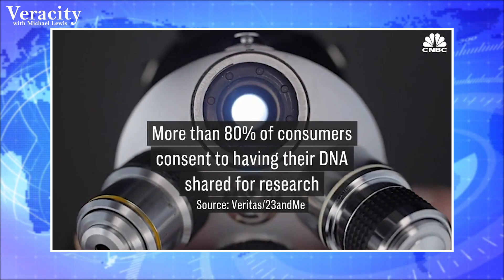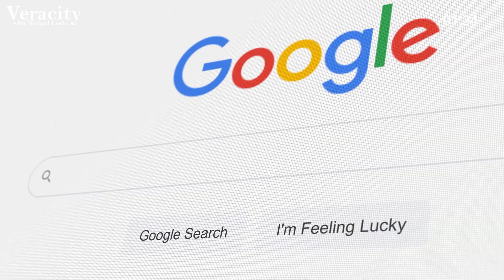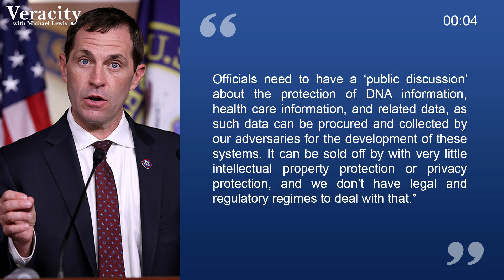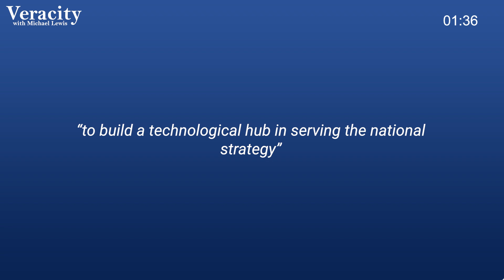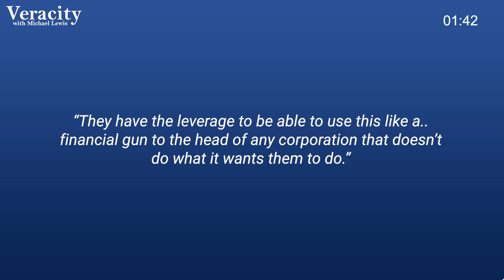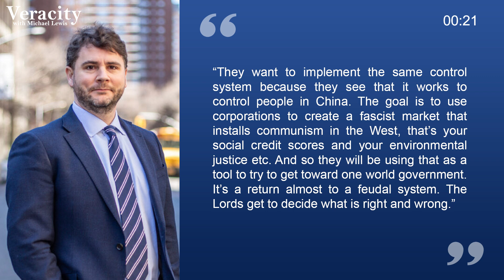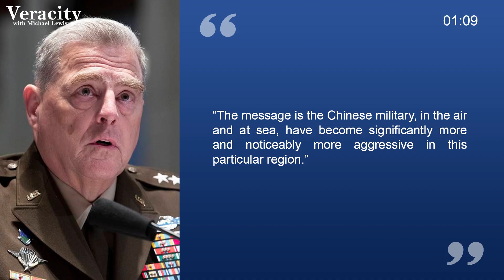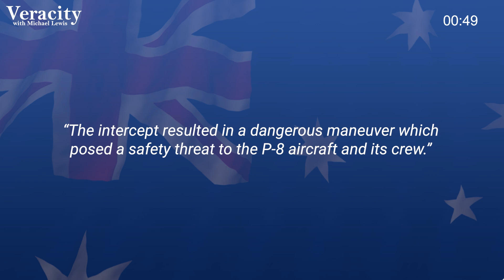Biological weapons based on DNA is a REAL THREAT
If you have ever been curious about using a DNA service to find out about your ancestry, you might want to rethink that notion. According to recent research conducted by Representative Jason Crow your DNA is being targeted…